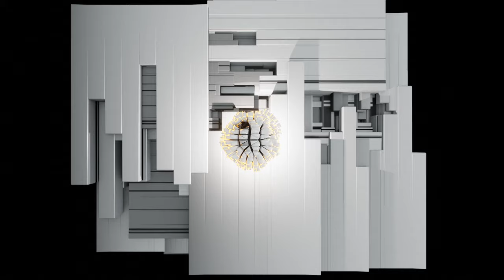[ blender 3.2 ] geometry noedes - extrude mesh project